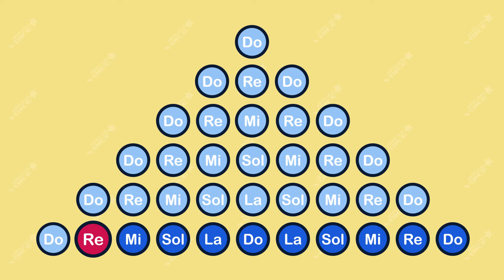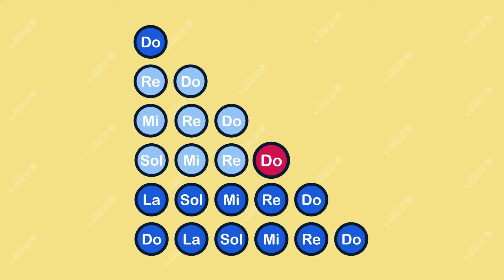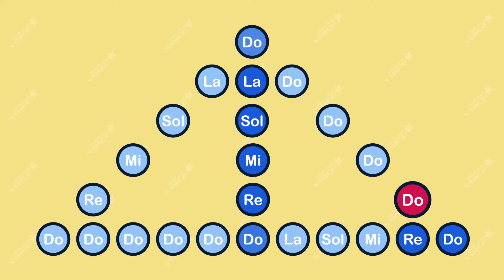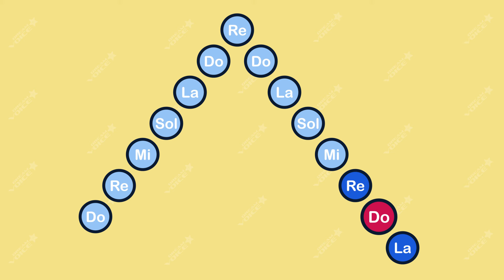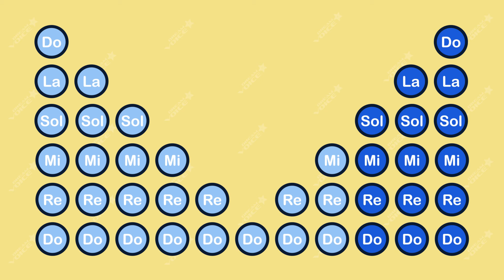Improve your pitch by vocalizing with the pentatonic scale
Improve your singing pitch with these vocalization exercises in the pentatonic C major scale . Do Re Mi Sol La